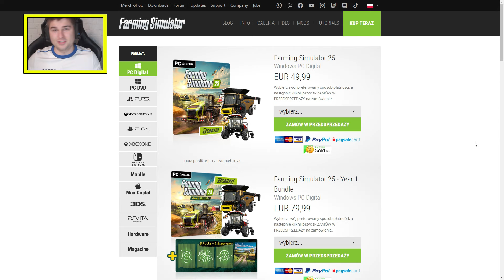10 NAJLEPSZYCH POLSKICH MODÓW ⭐ FS 22 *Zetor Pack, Piękne Budynki PGR, Zetor 16245, Romet Pony*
KUP FARMINGA 25 Z MOJEGO LINKU 🔥

👀⭕⭐➡Social Media⬅⭐⭕👀

⭕ Drugi kanał  👉 @HerosFS   🔥
⭕ HRS SHOTY  👉 @hrsshoty   🔥
⭕ Heros Wspomnienia  👉 @HerosWspomnienia   🔥